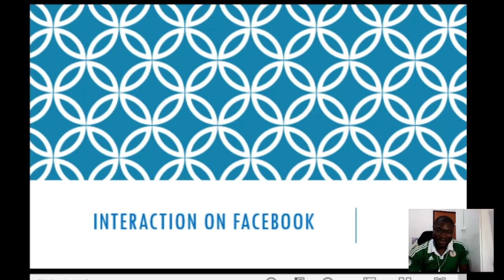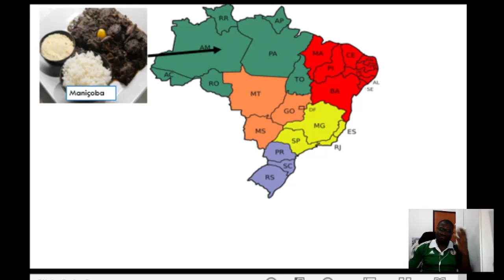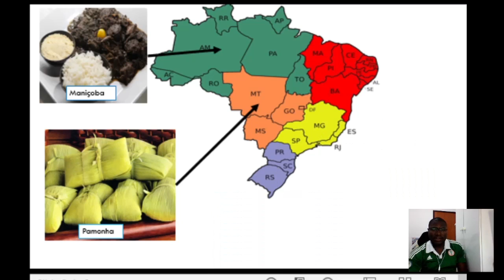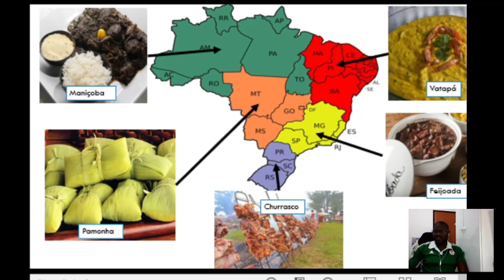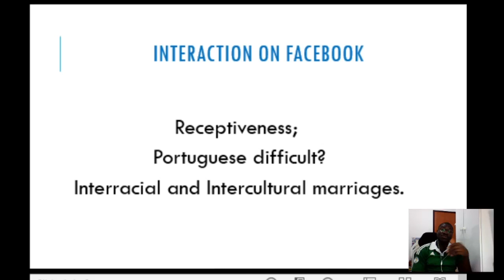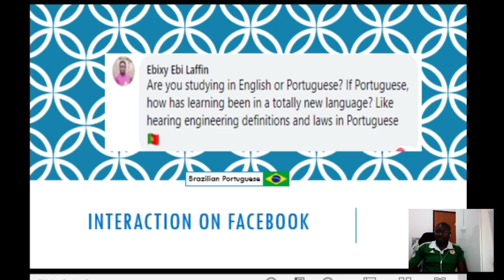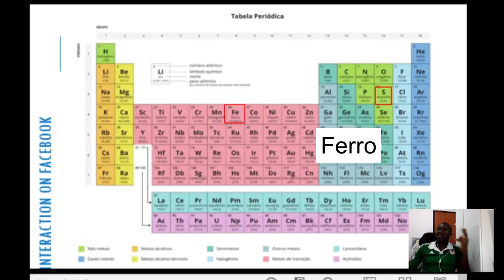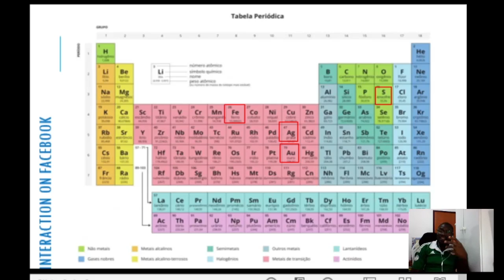Regional foods in Brazil, Interacial Relationships and Portuguse language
This video can't be used to draw conclusion about the foods, Interacial relationships and how difficult Portuguese languange is that can be found in regions of Brazil. This note is important because Brazil is a very large and diverse country, and realities differ from one region to the other.